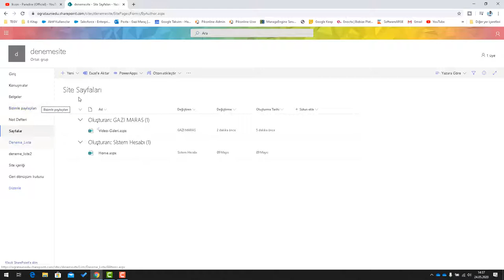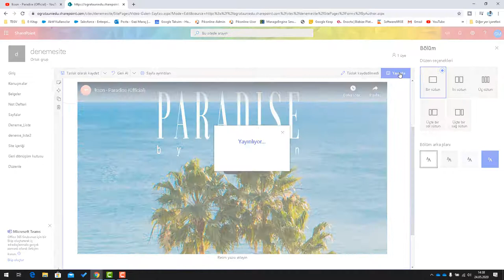SharePoint Sitelerine Youtube Videosu Ekleme - Add a Youtube Video to a SharePoint Page